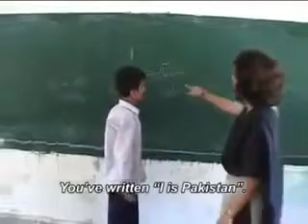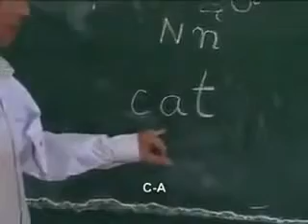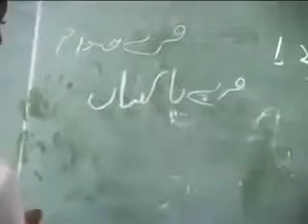Education FUNNY VIDEO CLIPS PAKISTANI EDUCATION FUNNY CLIPS LATEST New Funny Clips Pakista